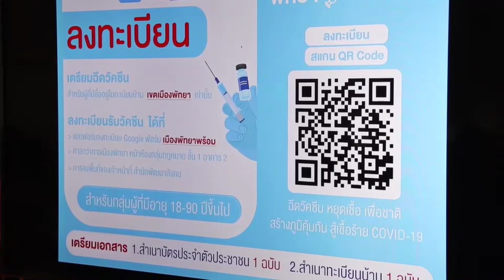An update on Covid19 in Chonburi and the situation with Covid-19 vaccines locally.